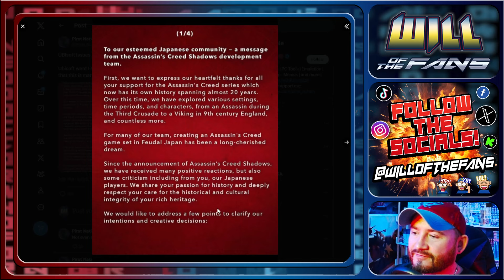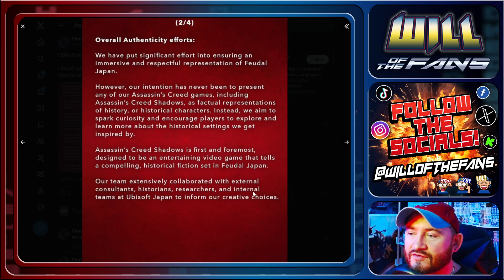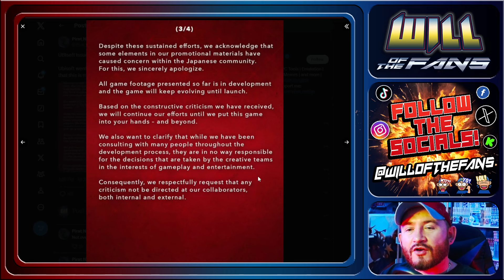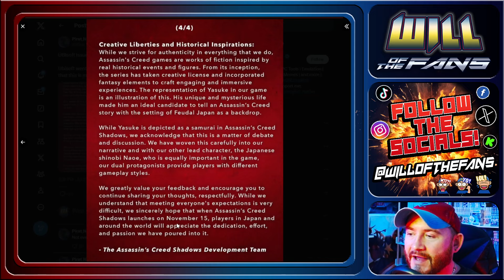Ubisoft Gives 'APOLOGY' To JAPAN For Assassin's Creed SHADOWS And GAY BLACK Samurai YASUKE!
ACL2
Adam Nafzinger
Adam Prenger
adam rabil
ãƒ¦ãƒªã‚«
aj
AKA
alfredaponte
Ams S
An Unexpected FIRE
Andrew Murphy
Andy Gledhill Models etc
Andy Kidd
Andy_C
Anony mOus
Antonio Logan
Archer Colin
Ariane Daignault
artooleetoo
Aussum
Azmodian
Bad Aussie
Barry Stroud
Bart Swinnen
BCam
Be Our Geist
Bill Peschel
Bimble with Bruce
Bman
bob roberts
BootleBadBoy
BornIn68
Brandon Rudicell
Bubbacmt
Catherine James
Chipmunk of Vengeance
Chris Danks
Christian Smith
Chrizlo
Claire Pruden
colin waters
Crabbyoldwoman
craig daniels
Craig McIntosh
Criddy La
Cyberleader Andy
Ð„Ð½Ð¾Ñ‚ Raccoon
Daphne Formosa
Darkstarnerd
Darren â€œDazzlerâ€   Longden
Darth Loverboy Turned Loose
david jarvis
Deathscythe
Dempsey (drunknpoet)
Derek Smith
Divining Dragon
DKSunNJ
Dominic Bliss
dragon gaming labs
DramaticaLaur 29
Dwayne Pipe ðŸš±
DZ 3
Edward M Lockwood
Elizabeth Wallace
Elysain l
Enigma500
Ernest Braswell
Fenrir Howls
Flipnutz
Floridan Lizard
FNU LNU
FredricDC
Frustrated User
Fyrst Last
Gareth Morgan
Georgiana
Ghost Bear
GoldenAgeGeek
Gregory Lamm
Hanniffy Dinn
Hay BeeðŸ
Hodja
hogy 75
iain riley
icthulu
ImJztMe
Iris
JÃ¶rg Norden
James Op
James Richard Anthony Woodwright
Jan Nevorski
Jaret Negron
Jason Ingram
Jen Burris
JJJjr
Jo Chapman
John Critchley
john doe
John Kuhl
John Mcfarlane
John White
Johnny Guillotine
Johnny Rocketed
JustMatt
JWC Reviews
K SOLO
Karate Werewolf
Kathy Ruddell
KenQ
Kev L
Kirsty
KJP
Kuya Magik
Leipziger Gnom
Lem Mac
Leonard Ghostal
LeoSlayerUK
Lesley ï¼‡Blueberryï¼‡ Pie ðŸ¥§
Liam Hogan
Liam Neesonï¼‡s Chin
Linda Palmer
Lizard of Linux Lane
Lod689
london19657
Lord Dissident
Loui Buttigieg
Low Level Enforcer
Low Rent Dad
Lukas Hotz
Luna moth
LYNNE HOBDAY
M S
Mad Man in a Box
Masau Chongwe
Matthew Sheward
Mephisto X
Michael Pate
Michael Roberts
Michael Wells
Michelle
Mike C
Moons of Madness
Mr. T
Mrs Lisa Pertweeï¼‡s Gal
My Left Eye
Mystique ~ Iï¼‡m every WAIFU
Nate Houstman
Nick Brown
Noel Kerins
Npc Person
Numpty
One Shot-1
Oscar D
Paul Arias
paul baker
paul davies
Paul Liistro
Paul Rose
Peter JT
Phill Espa
Rachel Moliere
RagingMags
Rainsong
Raymond S.
RedheadRedemption
Rev Ravenwolf
Ricky Bobby
RJ
Rob G
Rob McCord
RocksEm
Rocky Pawboa
Roger Nichols
Ron is Wrong
Ryan Conway
Sam Rogers
Sara Schwartzberg
Sean McClure
Sephiroth77
Serephine
Serpentine Deity
ShadyFox
Shane Smith
Shaun Featherstone
Sheila E
Shiphouse
sim dal
Sir Artichoke Darlington Banford the Third
Sonia Lysette
Space Comma
Spike Hunter
SSG Adam Junemann
Steph K.
Stephen Norris
Sunny Sunflower
Susan Cotrill
Templar ball
THE COACH MC STUDIO
TheElementalHeroTheShadowLinkDragonWolfKing
Thorley Tingz
Tim Bowman
Tracey A
Tracy LLC
tulls
Ty Candappa
U P SchÃ¼tt
VEGYETI
Venger
vtec-en-crx
Wild Woman of the Woods
William Ryan
williamgeorgefraser
Yrys Roda
yundadoom
Zee Threepio
zip adeedooda